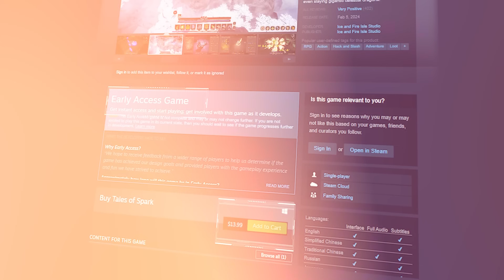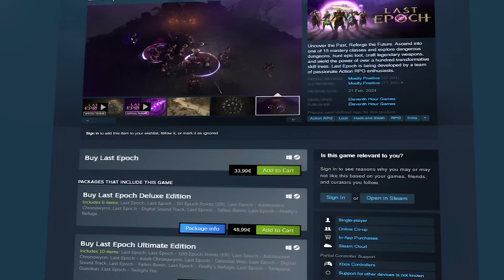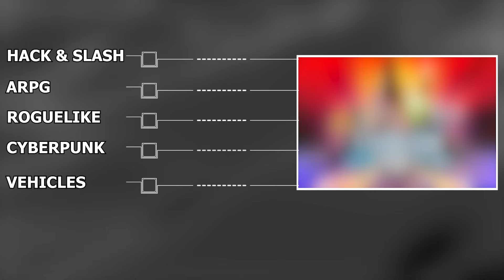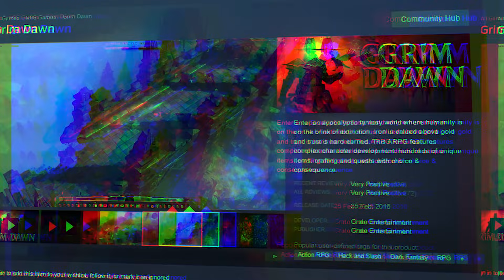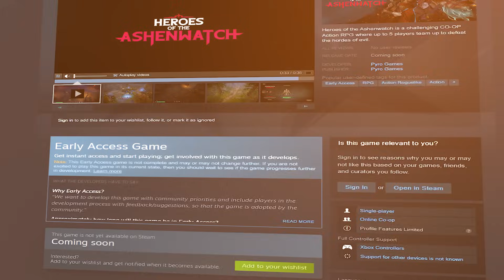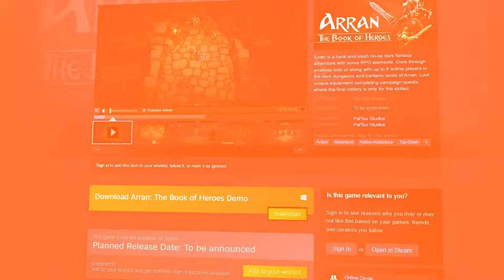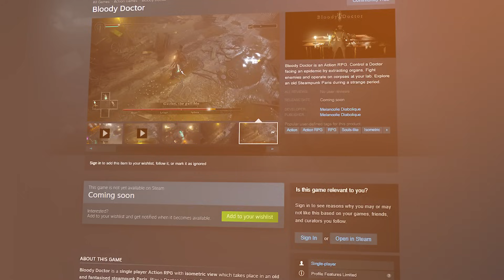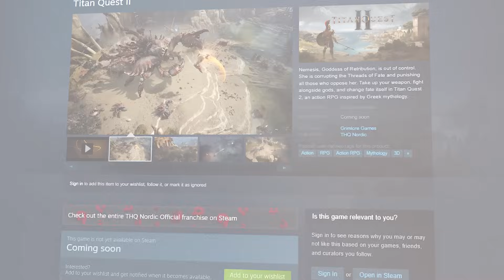ARPG players are eating good this year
We've got some bangers coming out this year. Arpgs like Path of Exile 2, Diablo 4 DLC, Titan Quest 2... a lot to love here.

0:00 Intro
0:53 Tales of Spark
1:53 Last Epoch
4:00 Champion Shift
4:50 Path of Exile 2
6:23 Grim Dawn : Fangs of Asterkarn
7:51 Diablo 4 : Vessel of Hatred
9:59 Heroes of the Ashenwatch
10:44 Arran-The Book of Heroes
11:29 The Bloody Doctor
12:15 No Rest for the Wicked
13:30 Titant Quest 2
14:22 Wrap Up